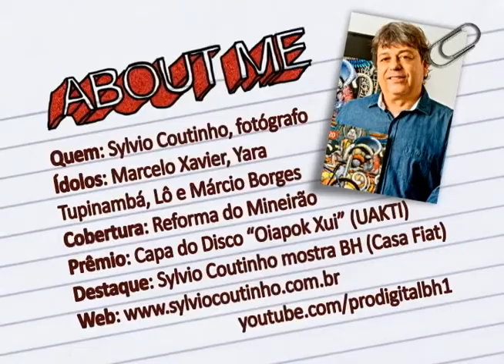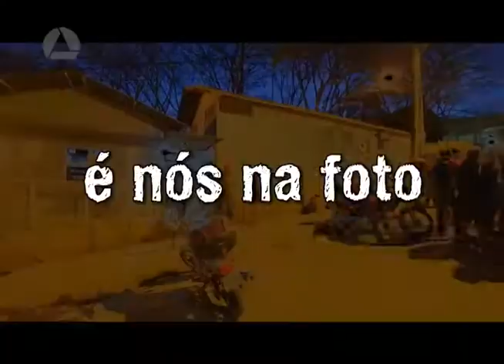Geração - Viver de fotografia, hoje, é possível? - 1 de 3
O fotógrafo Sylvio Coutinho fala, para os estudantes do Ensino Médio da Escola Estadual Romualdo José da Costa, de Ribeirão das Neves, que sua paixão pela imagem surgiu ainda na infância. Ele revelou os bastidores da reforma no Mineirão, onde foram feitas 300 mil fotografias, durante os dois anos e meio de registros das obras no estádio. E ainda contou técnicas que o fotógrafo precisa usar para produzir um efeito final bacana em vídeos, ilustrações e também em coberturas jornalísticas. “A gente vê pronto, não imagina o tanto de estudo que teve antes. Não é só dar um click. Você faz escolhas, brinca, planeja e, só assim, aos poucos, vai conquistando o respeito dos que conhecem seu trabalho”.